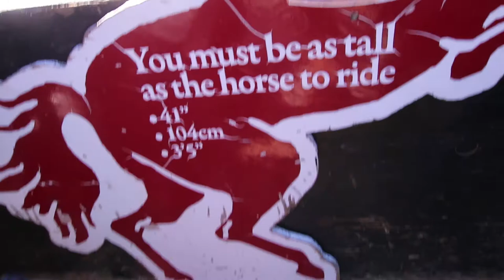I PASSED OUT ON A SKI HILL | VLOG 133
Today we drove to Northern Ontario for WE Ski Day and I almost passed out from fright on the tubing hill. Oh and I cut my pants.